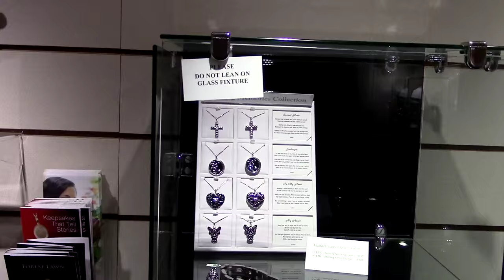The Golden Twins Shop For Coffins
Josie and I go to the local mortuary to start planning for the inevitable!!